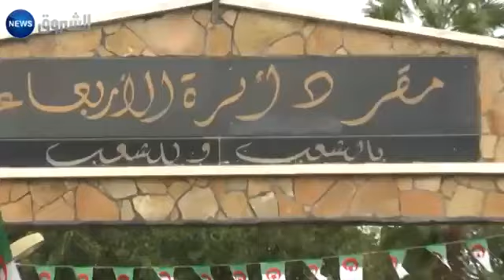بلدية الأربعاء (البليدة) قائمة العار تخرج المقصيين من السكن بالأربعاء إلى الشارع